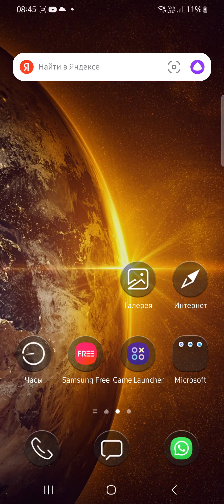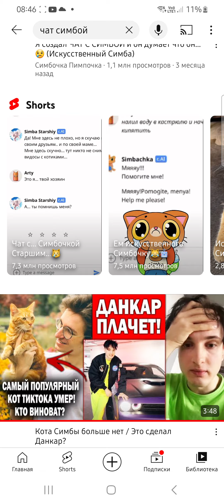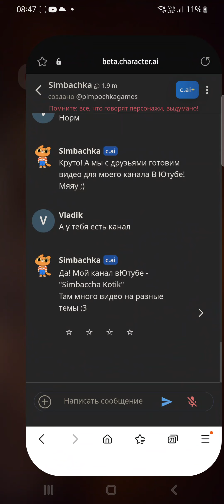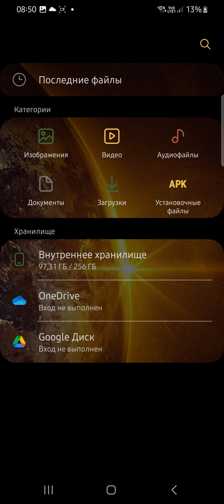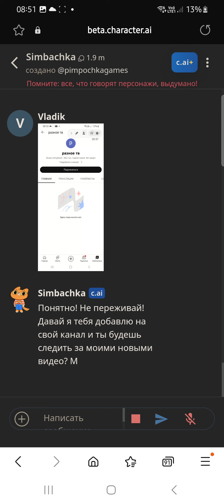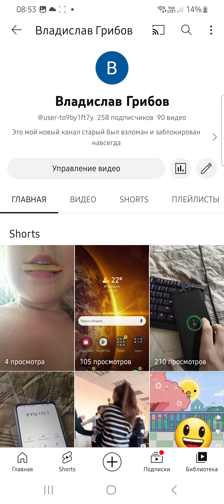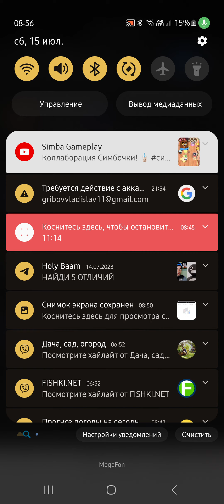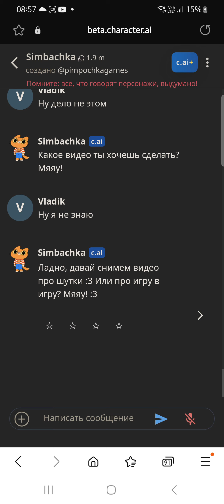Общаюсь с котиком Симбочкой Пимпочкой